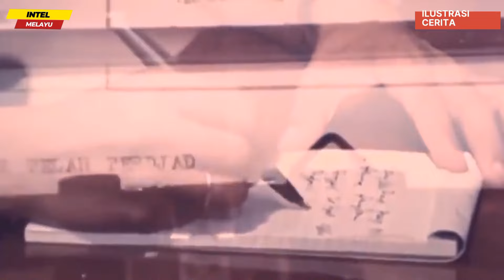Naluri Militer Mayjen Soeharto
Pagi hari tanggal 1 Oktober 1965, setelah  memperoleh informasi pembunuhan dan penculikan pimpinan TNI AD, Pangkostrad Mayor Jenderal Soeharto sebagai tokoh senior second line TNI AD segera terpanggil melakukan tindakan-tindakan.

Demikian dikutip dari buku,"G30S/PKI: Soekarno-Soeharto Berenang Di Antara Dua Karang Perspektif Generasi Pasca Orba," yang ditulis Abdul Rohman.

Soeharto, kata Abdul Rohman segera tergerak untuk pertama, menemukan pimpinannya baik yang sudah gugur maupun yang masih hidup. Kedua menghindarkan TNI AD dari kelumpuhan akibat kekosongan pimpinan dan ketiga mempersiapkan tindakan apa yang mesti dilakukan.

Pada pagi 1 Oktober 1965, untuk mengetahui situasi secara lebih lengkap, Mayjen Soeharto menghimpun sebanyak mungkin informasi. Ia melakukan pemetaan situasi untuk kemudian ditelaah bersama-sama perwira Kostrad lainnya.

Hasil pemetaan situasi ini dipergunakan untuk menentukan langkah langkah Kostrad berikutnya. Selain menelaah laporan-laporan masyarakat, ia melakukan telaah terhadap komunike atau pengumuman Letkol Untung Syamsuri yang didengar melalui RRI.

Mayjen Soeharto juga segera menyebar perwira intelijennya untuk menghimpun dan mendalami informasi.

Sementara untuk mencegah kelumpuhan TNI AD akibat kekosongan kepemimpinan, Soeharto menggunakan standing order atau kebiasaan yang berlaku manakala Men/Pangad berhalangan.

Berdasarkan standing order atas persetujuan perwira Kostrad lainnya dan juga pangdam V/Jaya Umar Wirahadikusumah yang hadir di Kostrad ia mengisi kekosongan pimpinan puncak TNI AD sebagai pimpinan sementara.

Menurut Abdul Rohman, lagkah ini menggagalkan skenario PKI menjadikan TNI AD layaknya kereta api tanpa masinis. Upaya PKI membalik keadaan agar TNI AD menjadi instrumen pendukung G30S/PKI, berhadapan dengan kesigapan Mayjen Soeharto.

Penggunaan standing order, kata Abdul Rohman,  bukanlah rekayasa untuk mengambil kekuasaan di tubuh TNI AD. Tindakan Mayjen Soeharto itu memperoleh dukungan penuh kalangan internal TNI AD.

Bahkan Brigjen Mung Parhadimulyo mantan Komandan RPKAD yang sedang cuti pendidikan, sampai menyarankan Kolonel Sarwo Edhie Wibowo untuk menemui Mayjen Soeharto  ketika Komandan RPKAD  sedang kebingungan mencari Jenderal Ahmad Yani yang diculik pada pagi 1 Oktober 1965, usai didatangi Mayor Subardi Ajudan Ahmad Yani.

Sesuai kebiasaan atau standing order, kata Abdul Rohman,  Mayjen Soeharto merupakan pengganti JenderalYani jika berhalangan. Maka Tindakan Mayjen Soeharto itu sudah lazim kala itu. Bahkan, Menhankam Jenderal Nasution yang selamat dari penculikan tidak lama kemudian juga mengirim kurirnya yakni Letkol Hidayat Wirasonjaya.

Lewat Letkol Hidayat, Nasution memerintahkan Mayjen Soeharto agar menumpas gerakan Untung serta membebaskan presiden. Tidak hanya itu, kata Abdul Rohman, Jenderal Nasution juga setuju dengan langkah Soeharto memegang sementara posisi Panglima AD mengingat Jenderal Yani telah diculik dan tidak diketahui nasibnya.

Kemudian, setelah mencegah terjadinya kelumpuhan TNI AD, Mayjen Soeharto meminta Pangdam V/Jaya Umar Wirahadikusumahmenutup semua jalur keluar masuk Jakarta. Mayjen Soeharto juga menginstruksikan agar semua pergerakan satuan-satuan AD atas sepengetahuan dirinya.

Soeharto juga mengkonsinyir para perwira TNI AD. Seperti tidak diijinkannya Mayjen Umar Wirahadikusumah dan Mayjen Pranoto Reksosamudro menghadap Presiden Soekarno di Halim. Tujuannya untuk menghindari jatuhnya lebih banyak korban Perwira Tinggi.

"Sebagaimana disinggung di depan, benang merah antara pembunuhan para jenderal, isi komunike Letkol Untung, pergerakan pasukan di sekitar Istana diluar koordinasi resmi, telah menimbulkan multiintepretasi atas keselamatan presiden," kata Abdul Rohman dalam bukunya.

Maka menghadapi situasi seperti itu, kata Abdul Rohman, Mayjen Soeharto pun dalam merumuskan langkah-langkahnya benar-benar dibimbing oleh naluri kemiliterannya yang terasah oleh pengalaman panjangnya di setiap medan pertempuran.

Soeharto tidak ingin lebih jauh terjebak perangkap komplotan G30S/PKI dengan menyerahkan para perwiranya secara cuma-cuma masuk kandang pembantaian. Sebagaimana dialami para pucuk pimpinannya. Atas masalah itu Mayjen Soeharto mengakui agak bimbang,

 “Kesimpulan saya bahwa Bapak (presiden) telah aman. Tetapi ini memang aman atau diamankan merupakan sebuah hal yang juga harus saya perhitungkan dengan fakta-fakta yang ada waktu itu," kata Soeharto dalam buku biografinya.

Setelah memastikan keselamatan anggotanya, Mayjen Soeharto kemudian hanya perlu memikirkan penyelamatan presiden dari lingkaran komplotan G30S/PKI. Sebelum akhirnya memutuskan menyerang Halim.